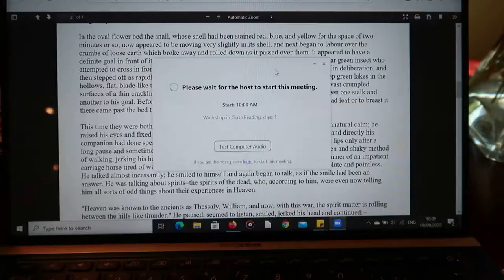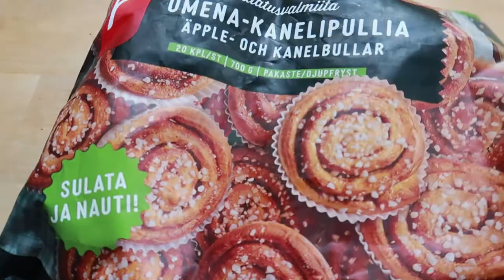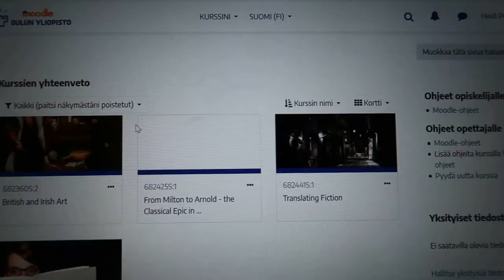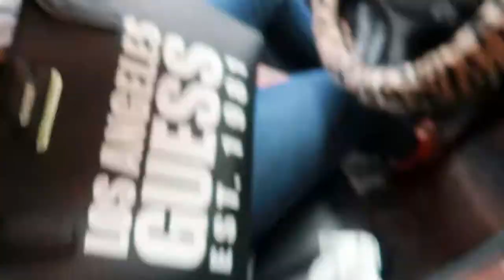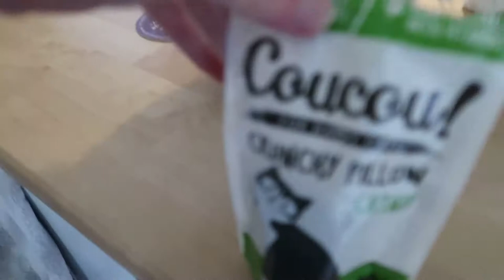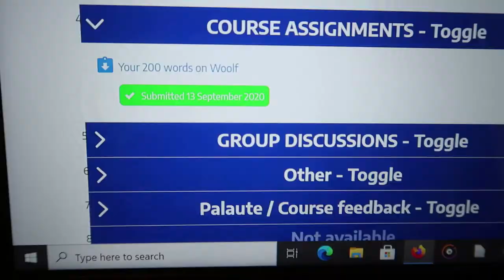VLOG: Online classes, furbabies, rainy days & tons of coffee!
Usually I upload on Sundays, but I had some issues with the footage and upload so this is out later on Monday. First week of online lectures continues, studying with the help of my furbabies, making tons of iced coffee, and rainy days!